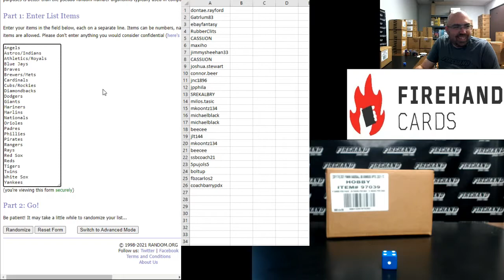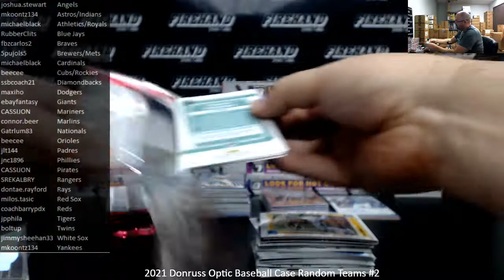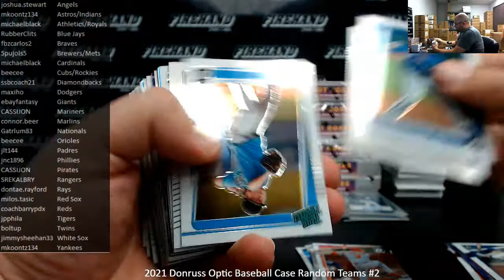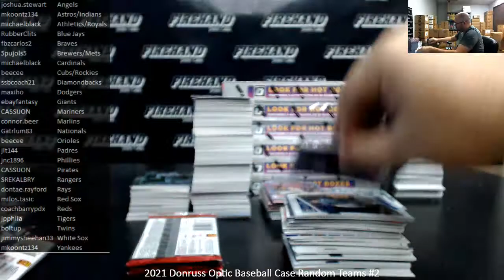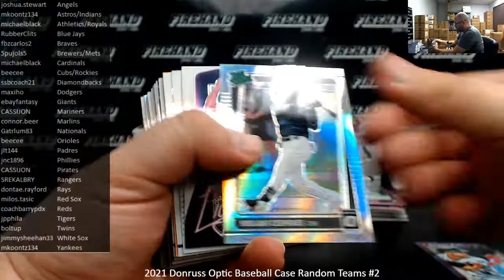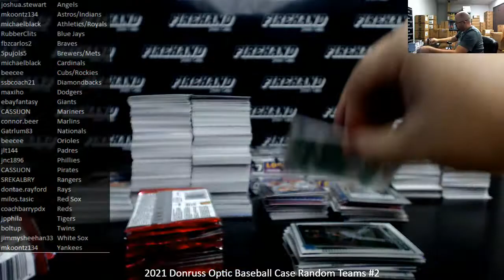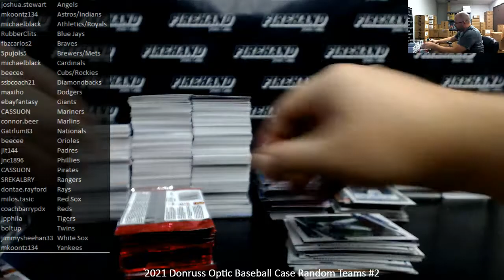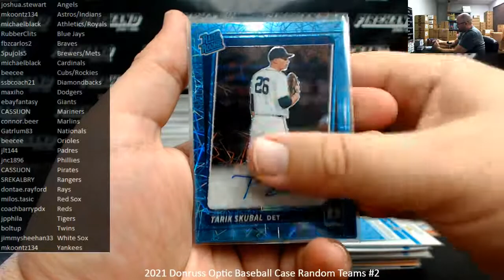10/8/2021 2021 Donruss Optic Baseball Case Random Teams #2